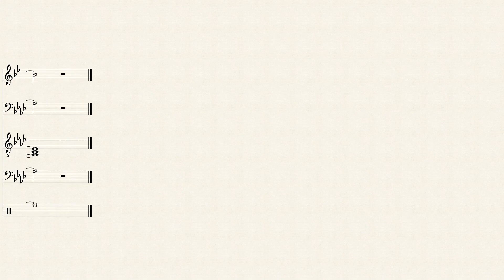Honeymoon - Slow Dance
A special night of romance with the most special person in your life.